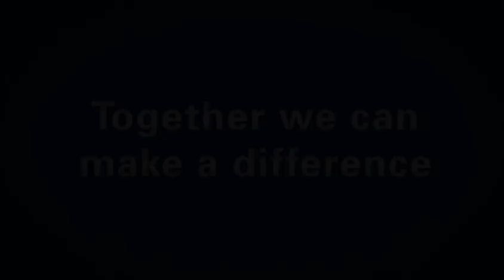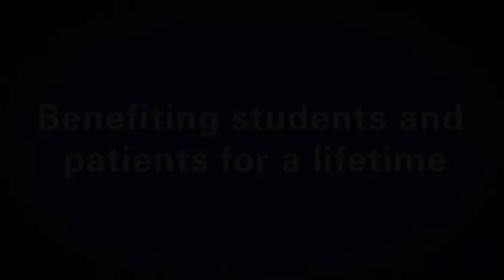To Advance the Nation's Health: A Conversation about Nursing and Nursing Education - Intro Trailer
National League for Nursing Trailer